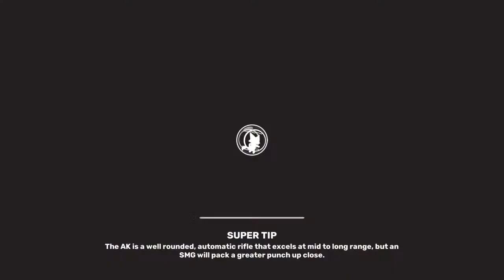SAR-Copier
Hey everyone! You can call me fog or foggy!